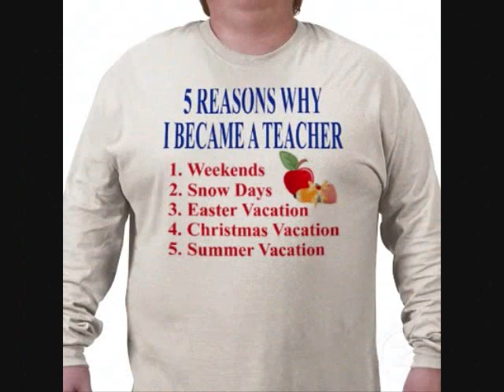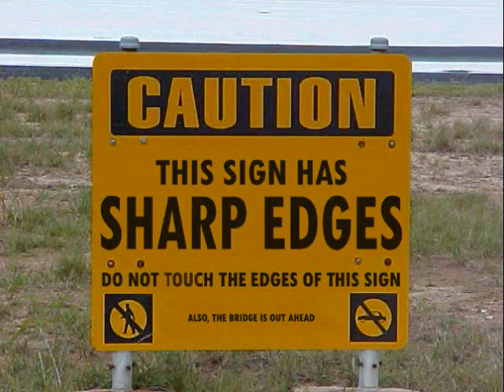Ze Random Video of Randomness!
Ok, so this vid has random things in it. I don't claim copyright or anything. Here are some random things:
"Love,Life,Licorich,Lust. I hate them all."- Niroa
"You don't know what lurks in the darkness until it kills you."- Harijamie
"Everyone can be themselves, but no one can be each other."- Kaikai
"Follow your heart, your instincts lie andf your mind is a fool." - Rinnita
"There is no giving up. There is just postponing." - Vasilisa
"Word To The Wise: Zip Your Fly, Blow Your Nose, And Live Life."- Bella
"Everyone has a stalker. It's name: Your Freiggin Shadow."- Lucus
"There is no evil, just dark-hearted." - Matthew